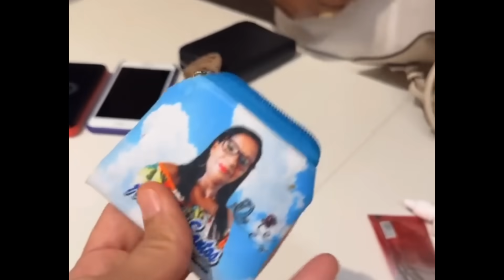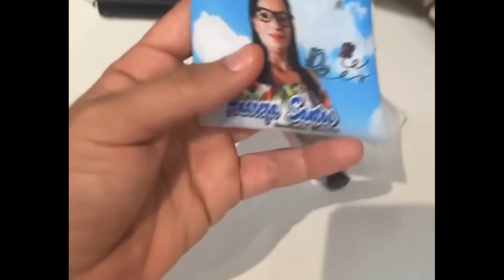CARLINHOS MAIA MOSTROU AS COMPRINHAS QUE SUA MÃE FEZ COM ANDREIA NO SHOPPING 🤭😍